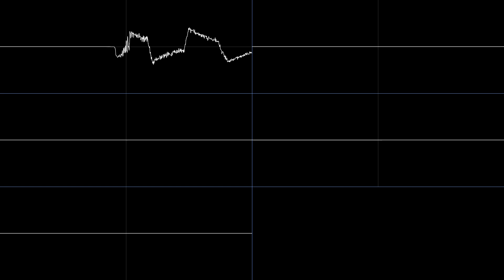Brute Force (SegaPCM, Furnace Tracker)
Sampled sound go brrr

This is a song I've made for the SegaPCM, a sound chip capable of 16 stereo channels of 12-bit 32KHz sound. Here, 5 channels are shown, because the .fur file is in "compatible 5-channel mode", a.k.a Deflemask compatibility mode.

The SegaPCM was used in various Sega arcade games, like Hang-On or OutRun.